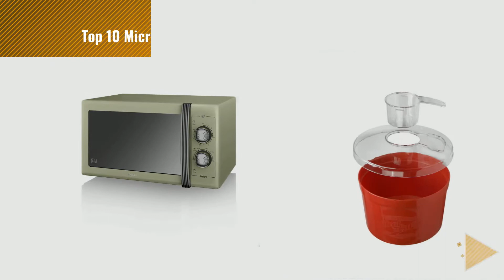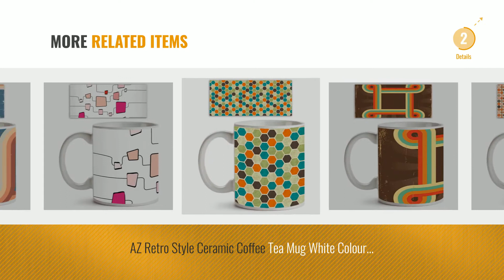Top 10 Microwave Retro [2018]: Glasslock Korea Airtight Break Resistant Retro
Top 10 Microwave Retro [2018]

Glasslock Korea Airtight Break Resistant Retro by GlassLock

1 X Retro Style Popcorn Bowl Large Plastic Container, Reusable Tub Movie Theater Bucket by ATB

AZ Retro Aviation Grunge Background Ceramic Coffee Tea Mug White Colour Microwave Safe by ArtzFolio

Swan Retro SM22070GN Manual Microwave with 6 power levels, 900W, 25 Litre, Green by Swan

Mustard M13017 Heat 'n' Eat Microwave Popcorn Maker by Mustard by Mustard Gifts

AZ Abstract Retro Ceramic Coffee Tea Mug White Colour Microwave Safe by ArtzFolio

AZ Retro Abstract Design Ceramic Coffee Tea Mug White Colour Microwave Safe by ArtzFolio